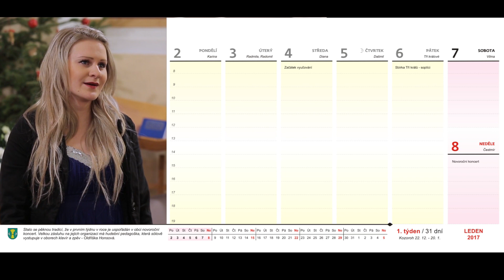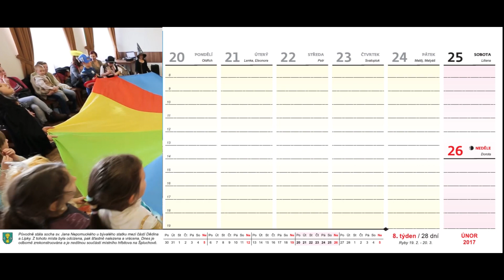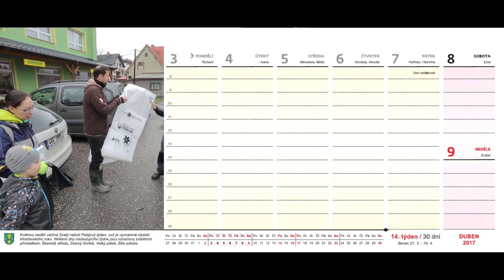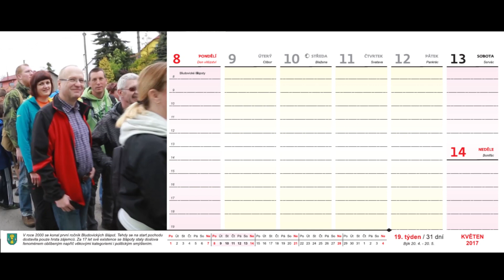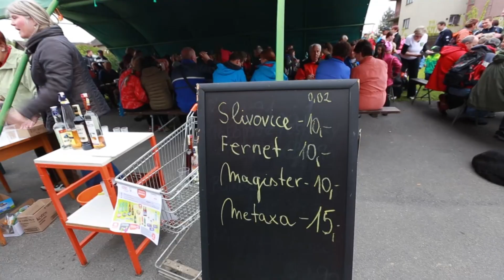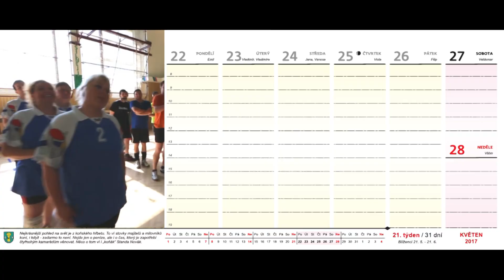Prezentace obce Horní Bludovice - Vesnice roku